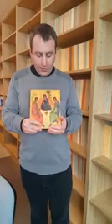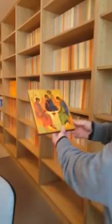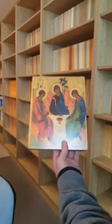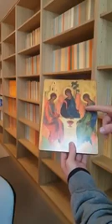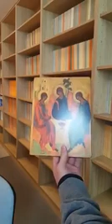La Trinité - Réflexion en français du père Narsay SOLEIL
Dans cette quatrième vidéo, le père Narsay nous parle d’un élément important de notre foi : « La Trinité ». Et pour cela, il nous présente une icône écrite au Moyen Âge par Andrïe Roublev.

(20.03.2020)